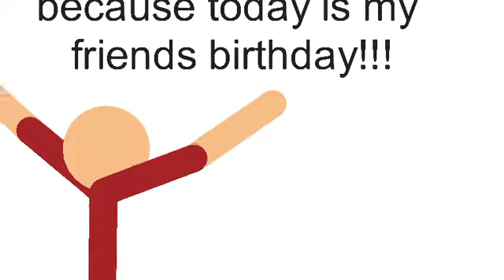UPDATES AND SHOUT OUT!!